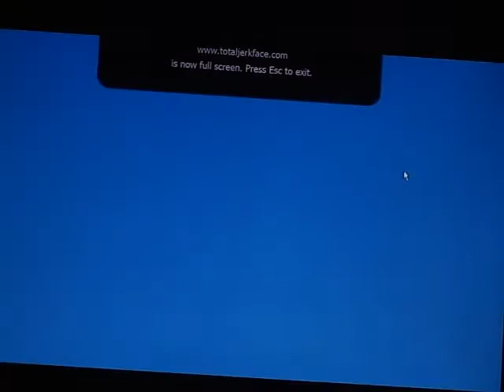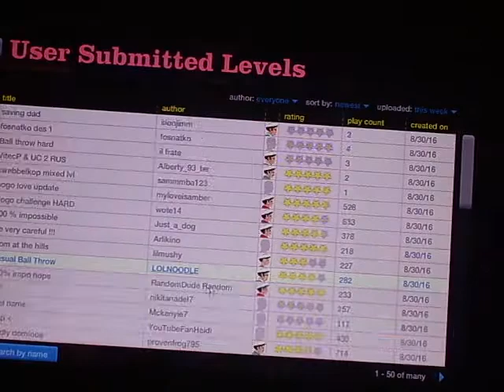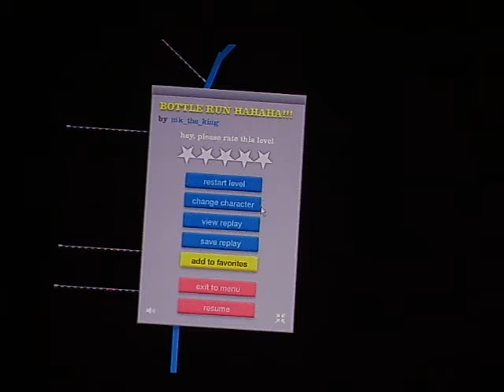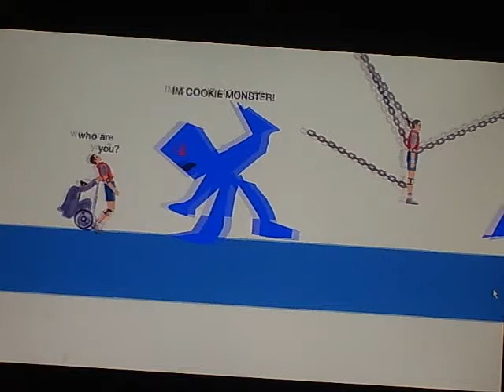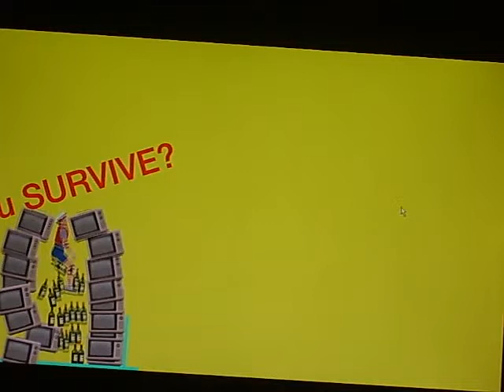Happy wheels!!! ep (26) Evil Cookie Monster?